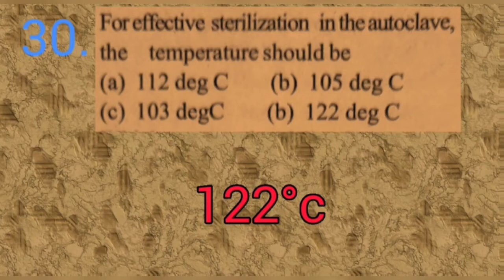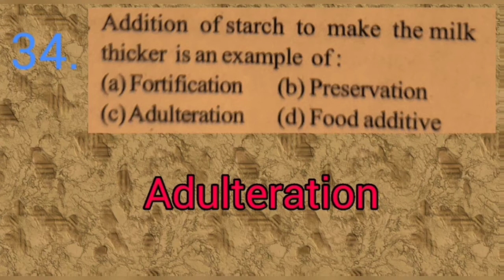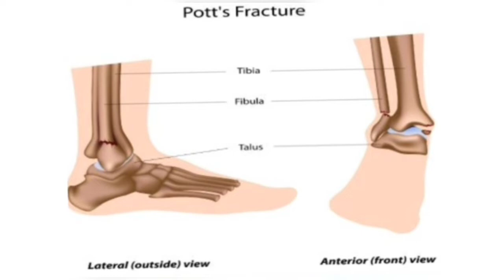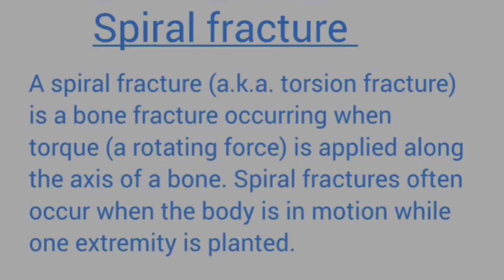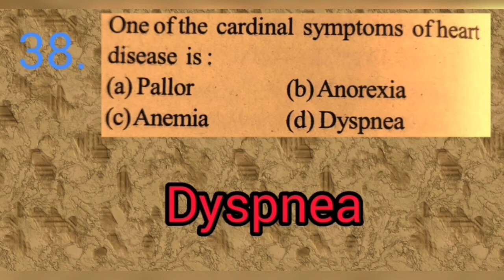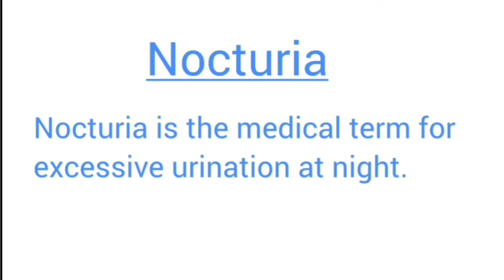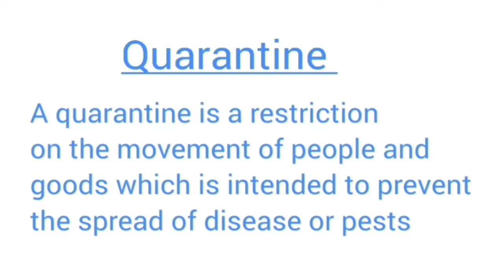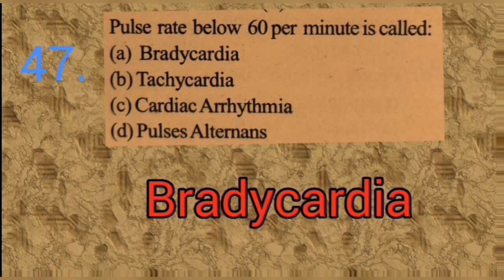Kerala PSC Nursing Previous Questions. Part - 3.Junior public health nurse NCA. 30 - 01 - 2015.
Kerala nurse exam.
MOH nurse training.
DHA nurse training.
PSC exam